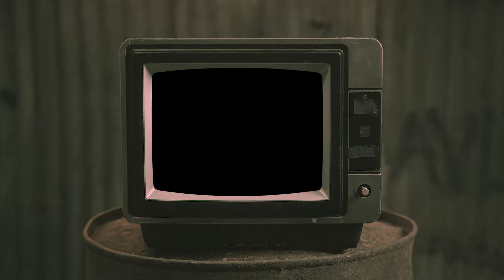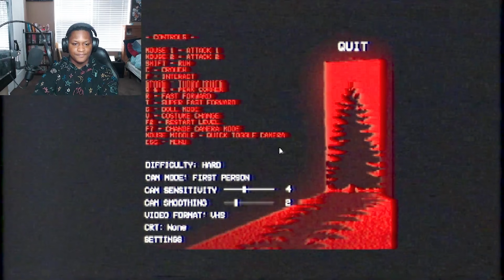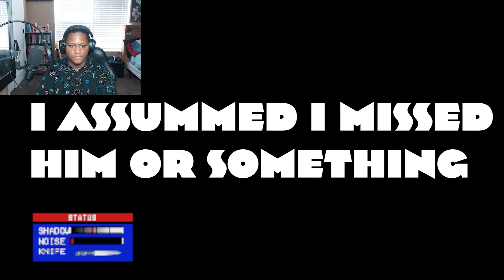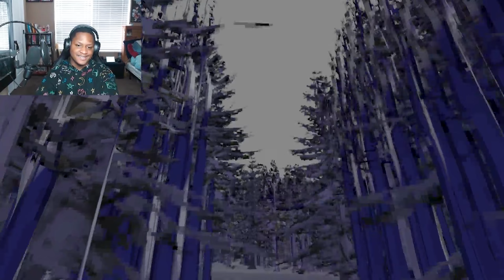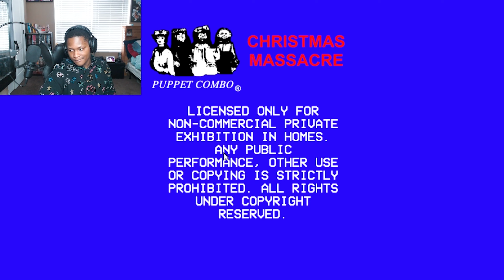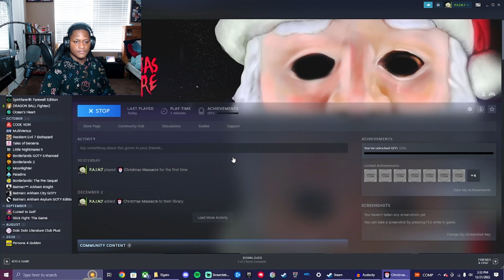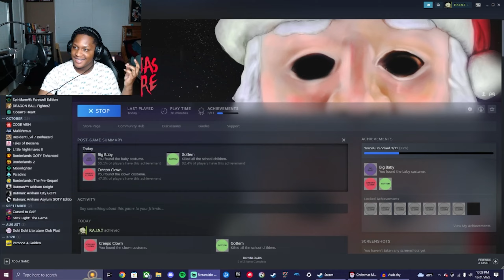THE CHRISTMAS MASSACRE EXPERIENCE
Yes I know I didn't finish the game but man I didn't think killing would be this difficult lol. Merry Christmas everyone I hope you all have a jolly day and make sure to always be happy with what you get.